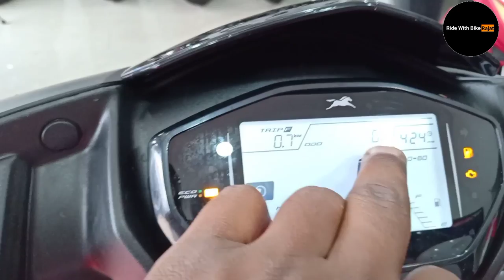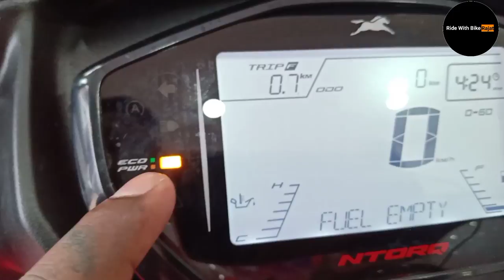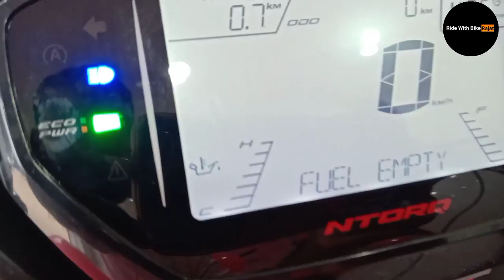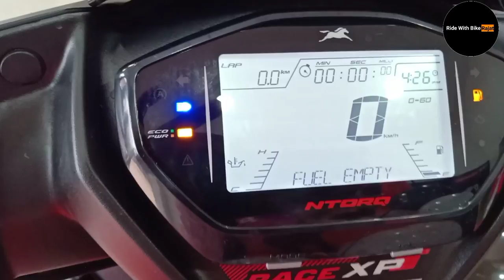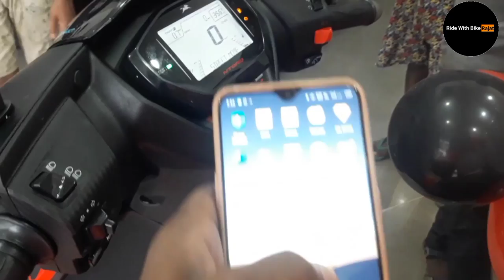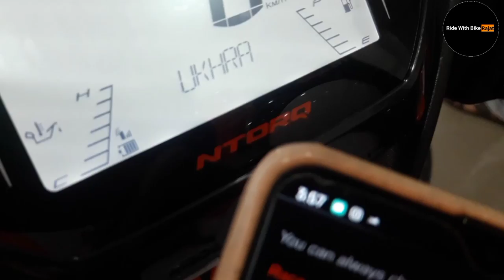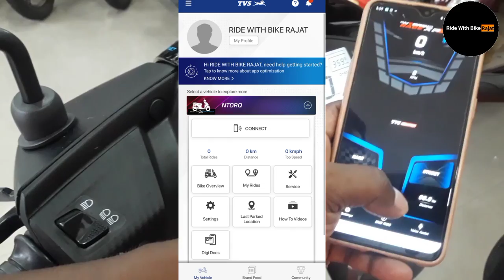TVS New Ntorq Race XP Scooter Walkaround |How To Connect Bluetooth |Voice Command |Price |Features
Showroom Address :- Ukhra
Showroom Ph No :- 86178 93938 ( Arjun )